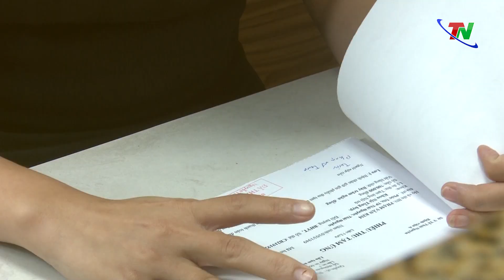Tạo điều kiện thuận lợi cho người dân đi khám chữa bệnh BHYT | Thái Nguyên TV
Theo số liệu thống kê, hiện nay tỷ lệ tham gia BHYT của tỉnh Thái Nguyên đạt khoảng 95% dân số. Điều này cho thấy người dân đã đặt niềm tin vào việc khám chữa bệnh BHYT tại các cơ sở y tế trên địa bàn. Bên cạnh đó, việc áp dụng chuyển đổi số trong khám chữa bệnh BHYT cũng đã tạo điều kiện thuận lợi hơn cho người dân khi đi khám chữa bệnh.